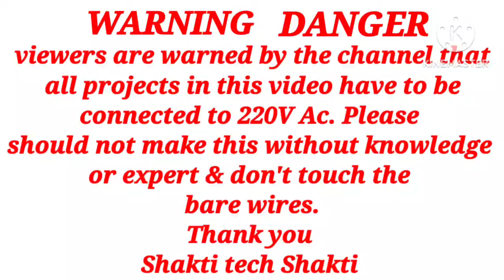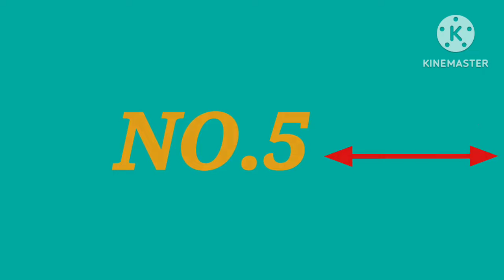Top 5 Mini projects using bc547, BT136 TRIAC !!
friends today I will show you in this video how to make five 220V AC Blinker Circuits using bc547 transistor, BT136 TRIAC & more
Shakti tech Shakti
# Five 220V AC Blinker Circuits
# 220V AC bulb flasher circuit
# 220V AC Blinker Circuits
# led direct 220V AC
# led Circuits with 220V AC
# how to make led flasher circuit with 220V AC
useful electronic projects for students!!
home made electronics projects!
2023 electronics projects using  bc547 transistor!!
how to make mini projects!

UCQH7VuqkzIrfXWwr0hh3zgA
WARNING
some ideas, And Experiment
can be dangerous.

And forethat you don't risk and damage your self, and the environment, I am a proffessional in my business with a lot of experience!

every video, even that
completed with compliance
With the all safety measures.

each demonstration presents risk and hazard.

that must be fully understood before attempting and should be perform

How to make a dual led flasher circuit using Dual timer IC NE556

 Top 3 amazing ideas with bc547, Relay & more

Adjustable flasher circuit

How to make 1.5v to 3v Booster Circuit at home

How to make a led chaser circuit using 555 IC

Top 3 bc557 projects (2023)

How to make a converter 220V power to 3,6,9,12,15,18,24,30,48 v

Awesome use of old led bulb Driver.